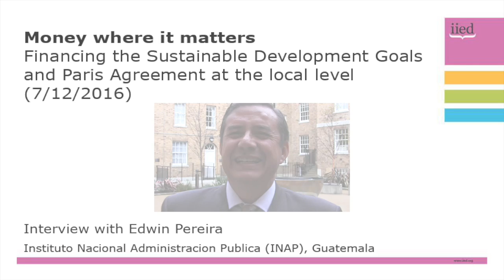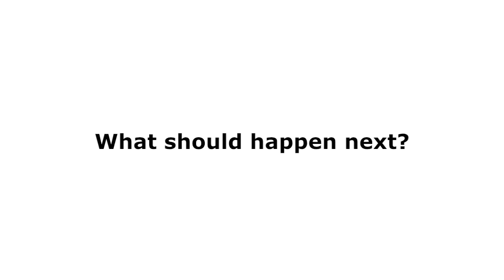Money where it matters: Edwin Pereira interview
Edwin Pereira of the Instituto Nacional Administración Publica (INAP) in Guatemala talks about local level finance.

Pereira was speaking at a ‘Money where it matters’ event, organised by the International Institute for Environment and Development (IIED), held  in London in December 2016.

The conference brought together financiers, decision makers, practitioners and researchers from around the world to look at channelling development and climate finance to the local level.

Participants were asked to three questions:
What are the benefits of local level finance?
How does local level finance work best in your experience?
What should happen next?

Pereira said that local finance worked best when people organised themselves to work together. There were many successful associations and cooperatives working in the forestry activities in Guatemala. Working in associations or cooperatives enabled forest workers to use finance more effectively.

Within a few years Guatemala's forestry sector would need to move on to a new stage, from planting and protecting trees, to harvesting and trading in wood.

He said: "So we have to move them from the plantation to the industry, and from the industry to the trade. And this is going to be a very big challenge because we have been working very hard – for the last 20 years almost – in the production of the wood, so we have a lot to do now."